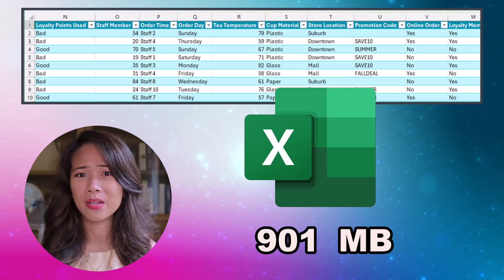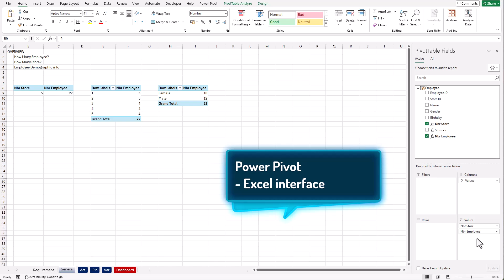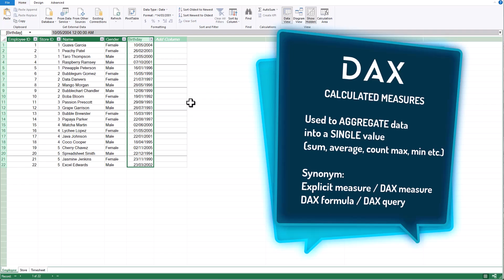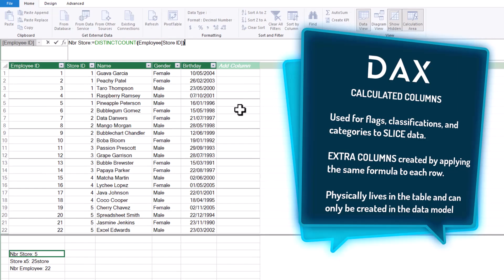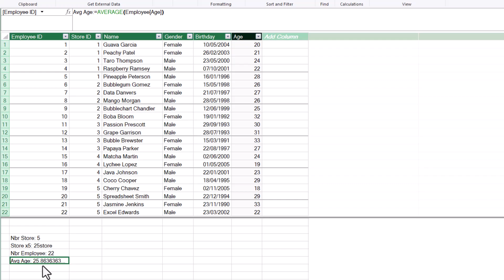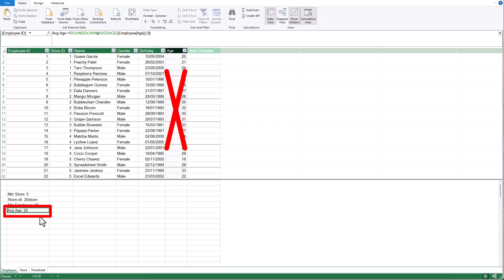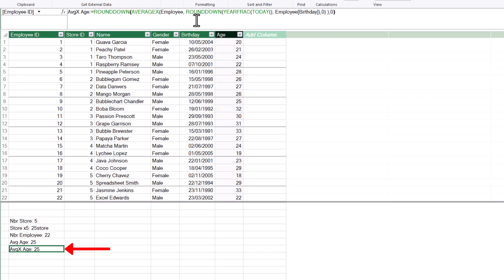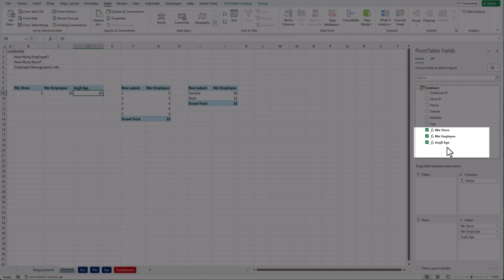Why Most People Fail at DAX (and How You Won’t)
💡 Struggling with DAX formulas? You’re not alone! Most people fail at DAX because they skip the fundamentals—but not you! In this video, we break down calculated measures and calculated columns so you can master these key concepts and boost your analysis skills.

💪Ready to level up your DAX game? Let’s get started! 🚀
🔥 Master DAX fundamentals and never struggle with formulas again! 📈
💬 Got questions? Drop them in the comments—I’m here to help!

🙏 Feeling generous? ☕BuyMeACoffee to keep the tutorials coming!

Timeline

INTRODUCTION
00:39 About the channel
01:30 Structure
DATA ANALYSIS
02:34 PowerPivot Interface
04:47 DAX Concept
05:13 - Calculated Measures
06:52 - Calculated Columns
08:51 - Writing Calculated Measures
10:10 - Calculated Measures vs Columns
12:13 Iterators X
CONCLUSIONS
17:03 Wrap-up & What's next